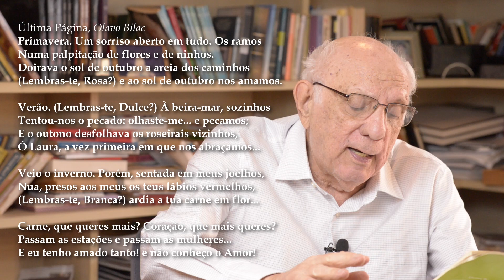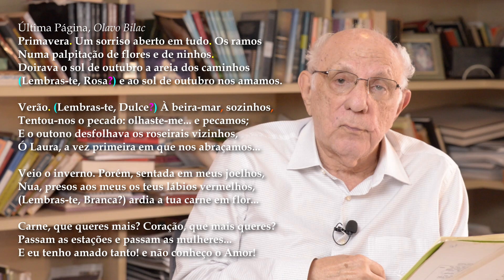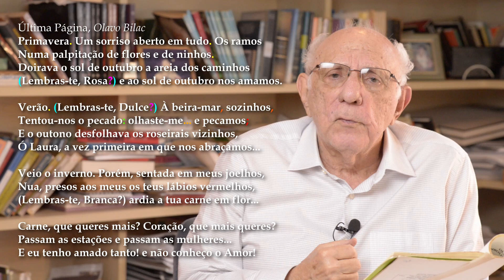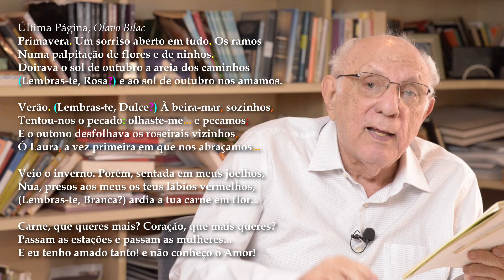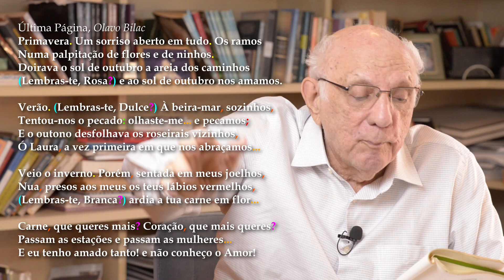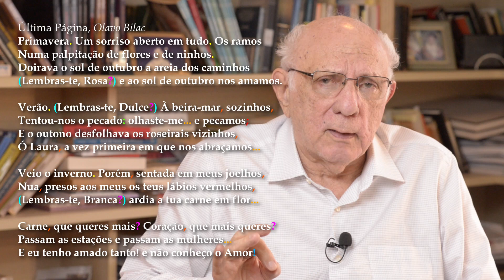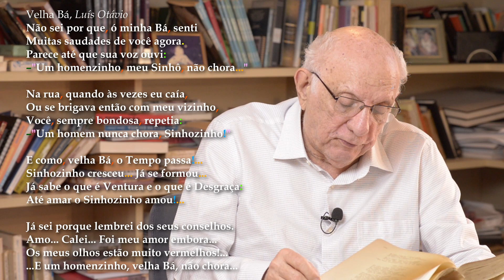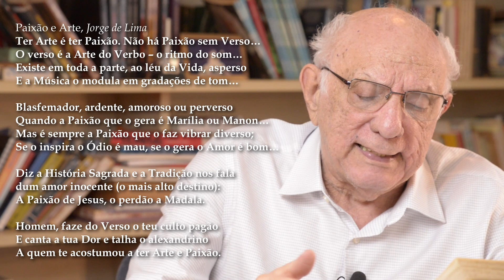Aula 114 – Da Pontuação, outros sinais gráficos